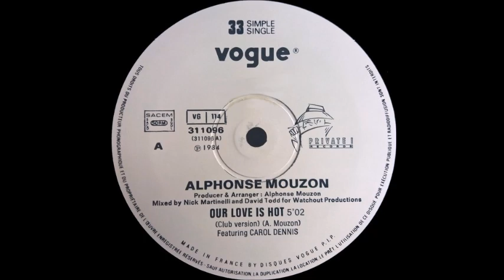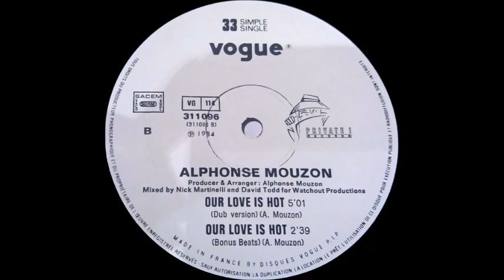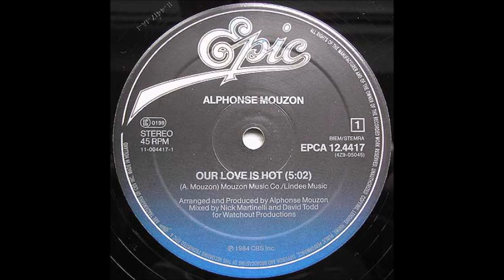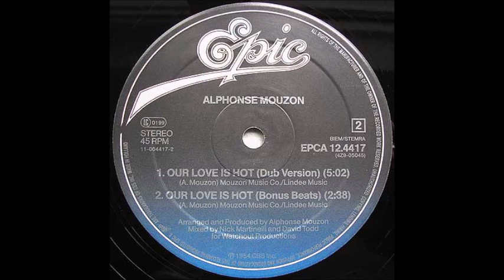Alphonse Mouzon feat Carol Dennis - Our Love Is Hot (Stick Together Re Edit)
Here's a one-off dance single released in 1984 by legendary musician Alphonse Mouzon, featuring the glorious vocals of Carol Dennis. Based on the original 12" mixes courtesy of Nick Martinelli & David Todd, here's my extended edit of "Our Love Is Hot"...